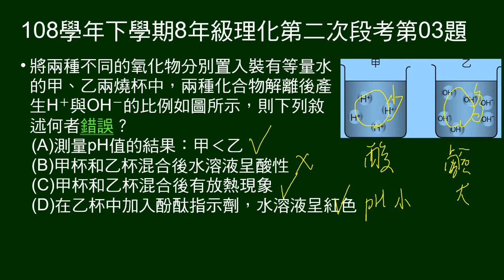108學年下8年級理化二段第03題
給甲乙溶液H+和OH-解離情形，問敘述何者錯誤。